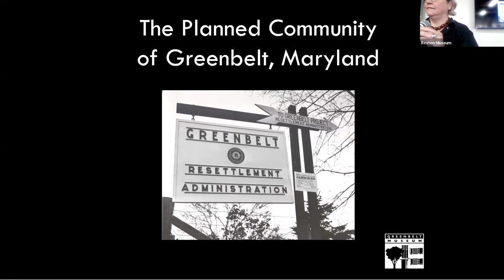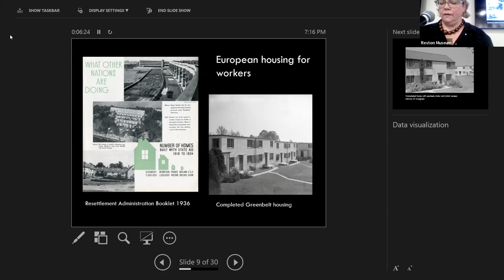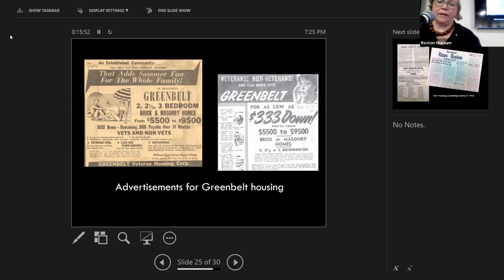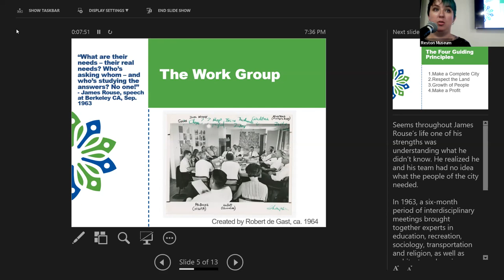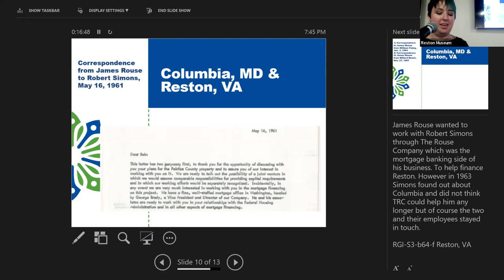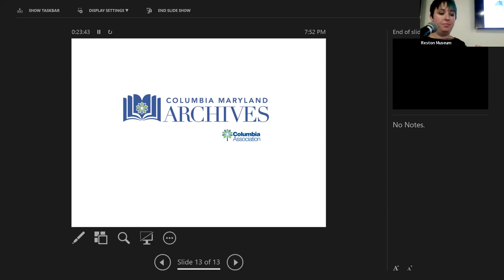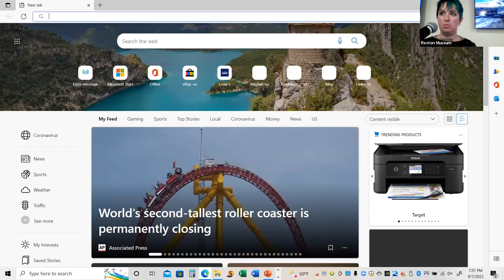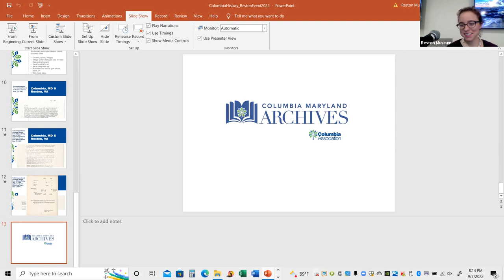Greenbelt & Columbia Maryland's Planned Communities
Program presented by Erin Berry from Columbia Archives and Megan Searing Young from Greenbelt Museum at Reston Community Center. Supported in part by Reston Community Center